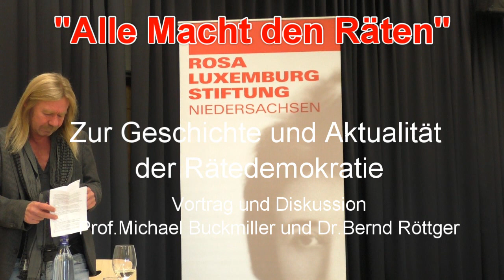Diskussion zur Rätebewegung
Die Rätebewegung fand in der politischen Umbruchssituation der Novembertage 1918 und den darauffolgenden Monaten ihren Höhepunkt in Deutschland. Die Arbeiter- und Soldatenräte entstanden nach sowjetischem Vorbild in Folge des Ersten Weltkriegs und der Novemberrevolution als unmittebare Interessensvertretung derjenigen Menschen, welche sich gegen die bisherige Politik wendeten. Sie wurden zum Sprachrohr dieser Bewegung. Dabei verfolgten sie das Ziel einer radikalen
Demokratisierung des Politischen, als auch der ökonomischen Produktion, durch die Vergesellschaftung
der Schlüsselindustrien.
Die Arbeiter- und Soldatenräte haben zwar der Demokratie zum Durchbruch verholfen, sind jedoch am Kapitalismus
gescheitert.
Heute
- einhundert Jahre später - möchten wir uns genauer mit dem System der Räte als einer direkten Form
der Demokratie befassen.
Wir fragen nach ideengeschichtlichen Ursprüngen und Erfahrungen, möchten die historische Entwicklung in den
Blick nehmen, um nachzuvollziehen, welche lnteressen zum Niedergang der Rätebewegung geführt haben könnten .
Doch auch wenn die Rätebewegung in Deutschland scheiterte, so lebt doch ihre ldee bis heute hartnäckig fort,
wird immer wieder aufgegriffen und angepasst.
Daher möchten wir uns mit einem moderierten Fachgespräch sowie mit einem vertiefenden Seminarangebot
intensiver mit der ldee der Rätedemokratie beschäftigen und sie auch unter aktuellen Gegebenheiten weiterdenken und
gemeinsam diskutieren.

Wir diskutieren mit:
Prof.Michael Buckmiller (Politikwissenschaftler, Hannover)
Dr. Bernd Röttger (Sozialwissenschaftler, Braunschweig)